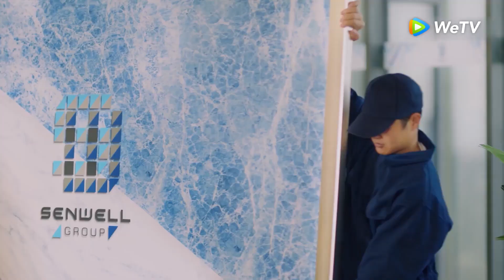Highlight EP01 Shan Junhao yang bijak nan berani | Forget You Remember Love | WeTV【INDO SUB】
Sebuah kisah antara seorang gadis biasa yang menyelamatkan CEO yang tertindas yang telah kehilangan ingatannya, sehingga memulai sebuah dongeng yang melamun.
Shan Junhao adalah CEO Senwell. Dia adalah pemimpin yang keras yang tidak pernah mengambil setengah tindakan untuk mencapai apa yang dia inginkan. Pertemuannya dengan Ye Qianyu bukanlah hal yang menyenangkan karena dia telah mengamanatkan penutupan Guanmei Inn, tempat yang Ye Qianyu sayangi. Ketika Shan Junhao mengalami kecelakaan dan bangun tanpa kenangan masa lalu, Ye Qianyu membawanya dan memberinya identitas palsu. Mereka tumbuh lebih dekat melalui waktu mereka bersama meskipun dia tahu bahwa suatu hari, dia pasti akan pergi.

Pemeran: Fair Xing, Garvey Jin, Joyce Zhao, Yang Ming Na, Alex Dong